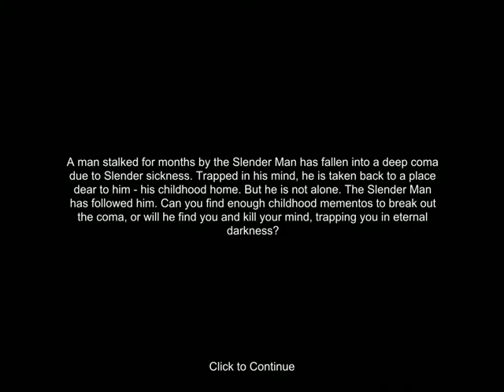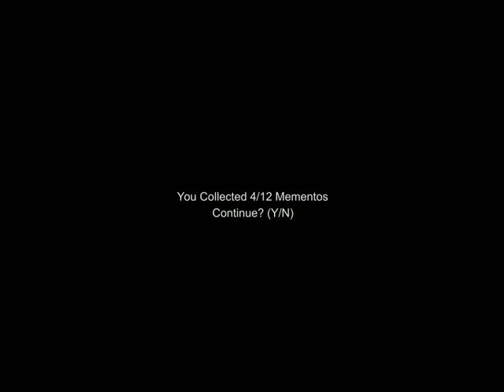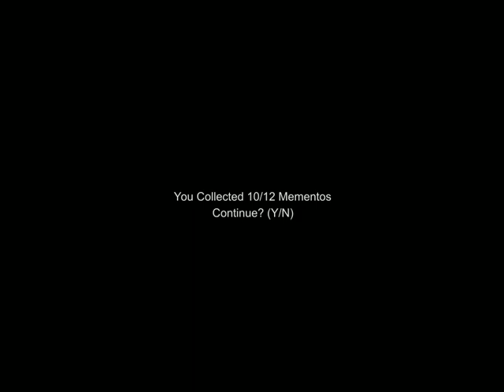Jamie plays Slenderman's Shadow (MANSION)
Hey guys, I finally got around to playing the Mansion map. Its quite the trip, and easy to scout for momentos...at least until you see slendys head through a wall.